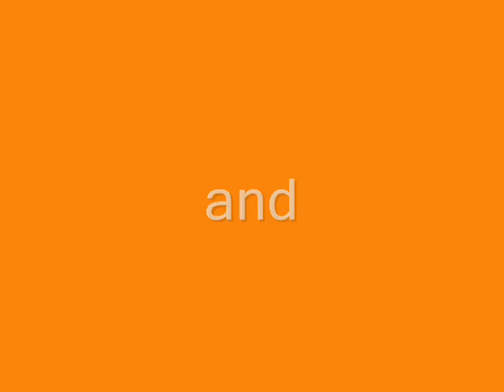episode 4 a night of tlc promo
a promo for episode 4 a night of tlc